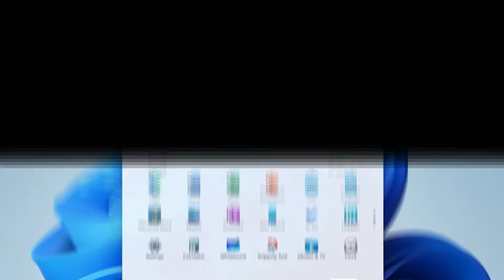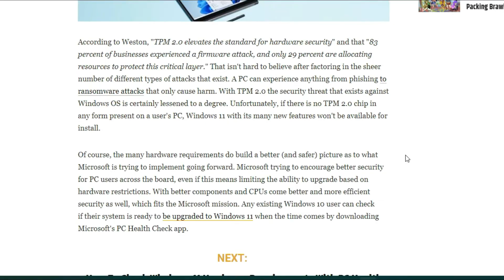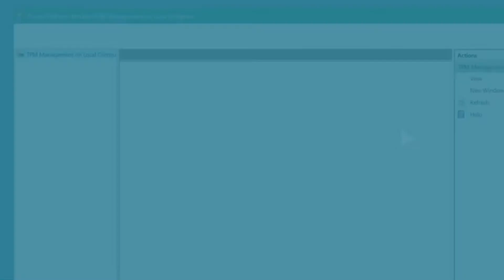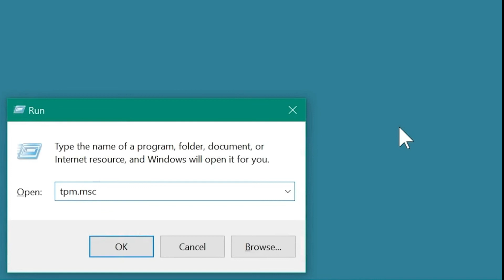What is TPM 2.0 And How to Enable It To Run Windows 11? Ano Ang TPM 2.0 Ng Windows 11? [Explained]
The Windows 11 announcement came with a few very specific requirements from Microsoft in order to run the new OS on a PC, one of which was the need for a TPM 2.0 chip. A Trusted Platform Module (TPM) chip quite simply is a hardware component that adds an extra layer of security to a Windows computer. It creates a physical barrier protecting a device and user credentials from malware and attackers that threaten it. The chips are either integrated into the PC's motherboard or added to the CPU.

“The Trusted Platform Modules (TPM) is a chip that is either integrated into your PC’s motherboard or added separately into the CPU,” explains David Weston, director of enterprise and OS security at Microsoft. “Its purpose is to protect encryption keys, user credentials, and other sensitive data behind a hardware barrier so that malware and attackers can’t access or tamper with that data.”

So it’s all about security. TPMs work by offering hardware-level protection instead of software only. It can be used to encrypt disks using Windows features like BitLocker, or to prevent dictionary attacks against passwords. TPM 1.2 chips have existed since 2011, but they’ve typically only been used widely in IT-managed business laptops and desktops. Microsoft wants to bring that same level of protection to everyone using Windows, even if it’s not always perfect.

Trusted Platform Module 2.0
 Features
• Safeguards data with a secure hardware-integrated algorithm
• Protects against hackers, malware and physical theft
• Resists brute force decryption attack
• Generates quality random numbers
• Provides support for encryption in the platform
• Establishes platform identities
• Store keys and data
• Signs and verifies digital signatures
• Audits key usage and data access

[Fix 2021] How to Remove Notification of You May be a Victim of Software Counterfeiting Notification

Windows 11 What’s New and What to expect | Top Features Of Windows 11 | Microsoft’s next version